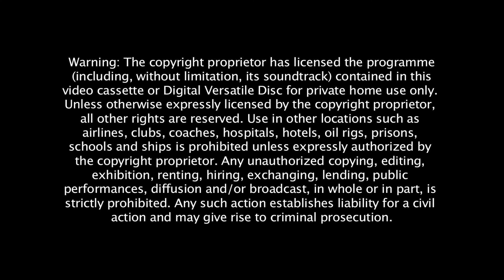Bargoed v Pontypool 2016